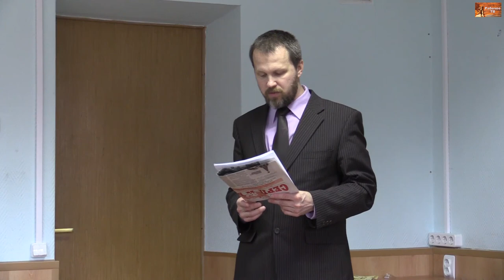Д.Б. Дегтерев. Борьба за улучшение условий труда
Доклад кандидата медицинских наук, научного консультанта Фонда Рабочей Академии Дениса Борисовича Дегтерева на семинаре по рабочему движению Российского комитета рабочих. Нижний Новгород, 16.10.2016
Выступления участников:
00:26:53 Михайлов Егор Владимирович, студент, Ленинград
00:41:50 Станиглаз Татьяна Владимировна, штукатур-маляр, Ленинград